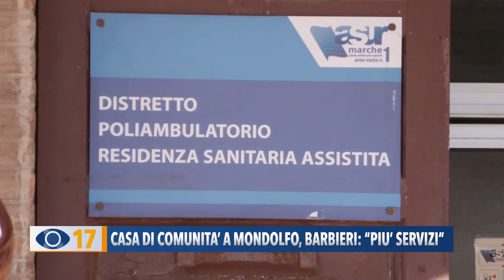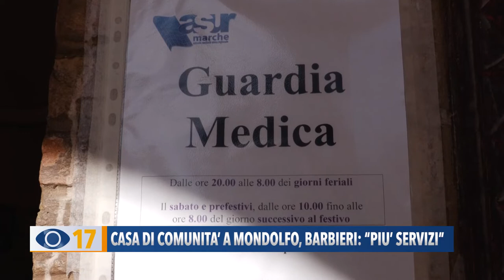Casa di comunità a Mondolfo Barbieri: "Più servizi"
La Bartolini tra le 29 Case di Comunità della Regione. Soddisfatto il sindaco Barbieri che rilancia: “Ripristinare tutti i servizi fondamentali. La guardia medica è a rischio chiusura”.